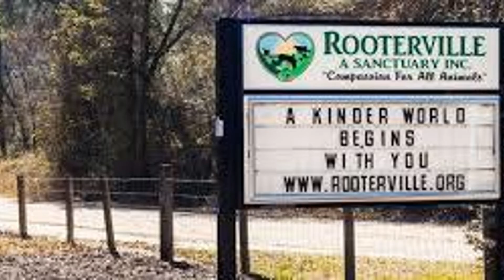Living in Gainesville Florida-Truth from a Transplant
Moving to Gainesville and want to know what it's like? I will share the truth about living in Gainesville Florida from the viewpoint of a transplant. I moved to Gainesville in 2017- I share what I like...and don't like about living here.  Most of the people in the B-roll pictures are either friends or family- this is a peek into my world and a chance to get to know me a bit more. :)

I am a full-time Realtor serving the Gainesville Florida and surrounding towns. My goal is to make the buying or selling process as easy as possible- for everyone.
I love working with first-time home buyers, seasoned real estate buyers and sellers, those who have tried to sell but had a bad experience and the property didn't sell, (expired listings) and seniors looking to downsize. If you live outside of the Greater Gainesville area and need to sell a home prior to moving to Gainesville, I can always refer a wonderful agent for you in any part of the world!

Trish Nystrom, Realtor Sellstate Next Generation Realty, Gainesville Office

🐖 In many videos, Bubbles my pot bellied pig, makes a cameo. She is about 6 years old. (not really sure-she was stray and was taken to a sanctuary by animal control) She is very sweet, super smart and is loving life now. She is very loved, protected and cared for. and quite pampered too. :) 🐖